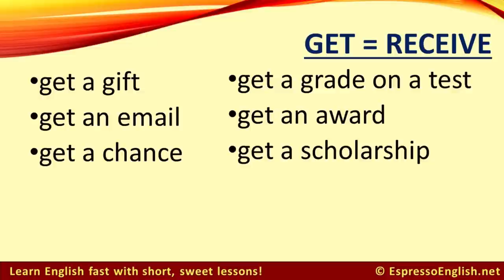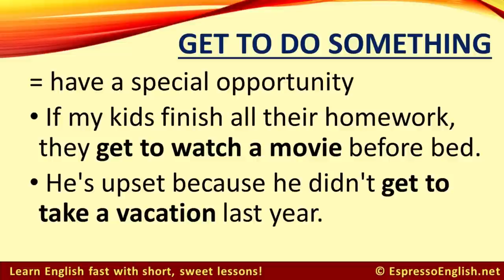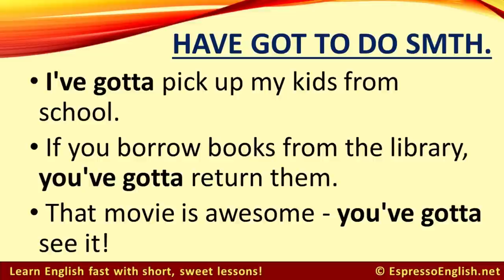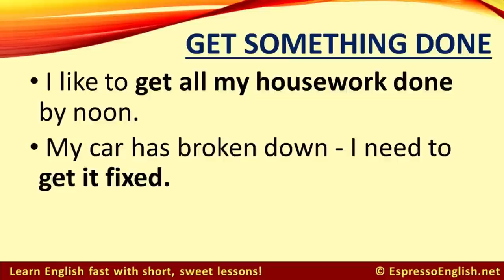20 different ways to use the word GET in English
Hello students, and welcome to day 2 of our mini-course on words with multiple meanings!

Yesterday’s word was RUN, and today we’ll focus on GET. Again – a very common word, but one that is extremely versatile – this means it can be used in lots of different ways.

You already know the basic meaning of GET, but today you’re going to learn 20+ more ways to use it. Let’s get started:

▶ Espresso English Courses on Speaking, Vocabulary, Grammar, Pronunciation, & more!